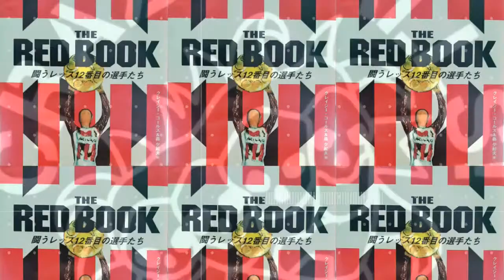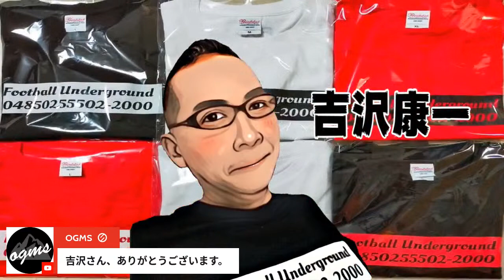あなたと同世代のヒーローを教えてください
iPhoneからメンバーシップになる　YouTubeをPC版に切り替える方法

sub_confirmation=1

★FootballUndergroundの【BASE 】SHOP
《fug1993》
オリジナルTシャツはこちらからどうぞ!!

テーマミュージック🎵《Cyclone Rising Sun》

この他にも色々動画があるんで、是非ご覧くださいませ！

★吉沢康一プロフィール
96年よりライターを生業として活動。ワールドカップへは3度現地取材。アメリカワールドカップはサポーターとして決勝を観戦もスコアレスだったため、初めて見たワールドカップのゴールは、フランスはツールーズで行われた日本対アルゼンチンのバティストゥータの一撃だった。サッカー以外にも元WBCフライ級王者内藤大助、K1の魔裟斗、日本人で初めてツール・ド・フランスを完走したプロロードレーサーの別府史之のインタビュー等もしている。
ライター活動と並行して、中学、高校サッカーの指導者としても活動していた時期があり、近年では関東大学選抜にもなを連ねる田中和樹(京都サンガ)、安居海渡(浦和レッズ)らも吉沢の指導を受けている。
既婚、中学生の息子あり。
2016年7月に腎細胞癌を患い左の腎臓を全摘したサバイバーでもある。